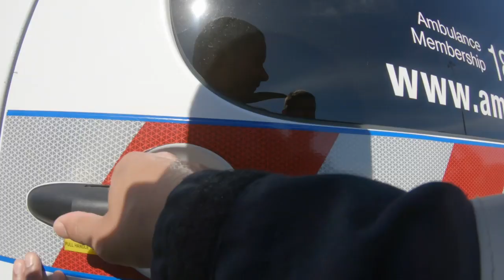Ray attends a freak accident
MICA flight paramedic Ray meets John, a patient with a pruning shear lodged in his eye following a freak gardening accident in Leopold.